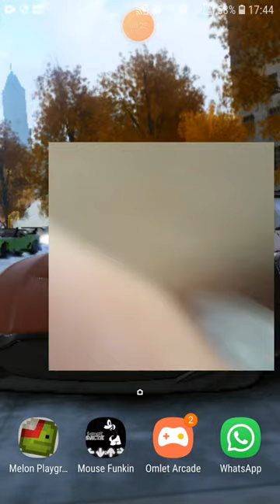meu gatinho que eu achei :)♥️♥️♥️♥️♥️♥️♥️